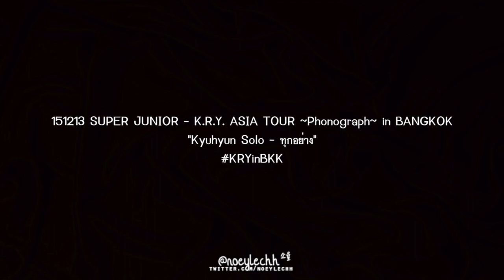[AUDIO] 151213 KRYinBKK - "ทุกอย่าง - Kyuhyun Solo"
SUPER JUNIOR - K.R.Y. ASIA TOUR ~Phonograph~ in BANGKOK
KRYinBKK Day 2